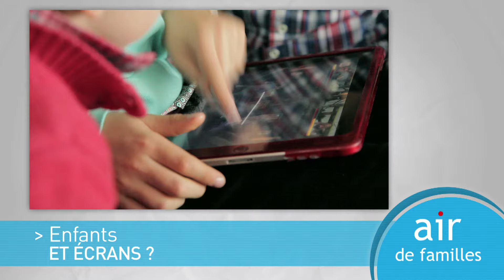Air de Familles - Enfants et écrans ?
La révolution numérique a profondément bouleversé notre société et l'enfance d'aujourd'hui ne ressemble plus à celle que nous avons vécue. La sphère familiale, mais aussi éducative est investie par les écrans et les outils numériques et, que les parents soient, ou non, familiers de cette culture et de ses usages, il leur est parfois difficile de gérer, sans à priori, le temps et l'utilisation des outils numériques par les enfants et les ados, d'autant que les messages sont parfois contradictoires.